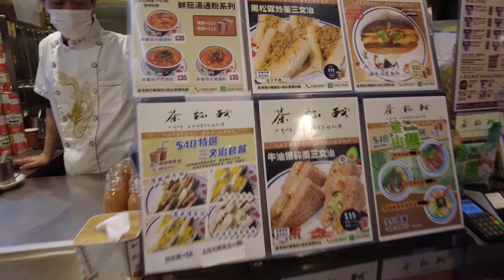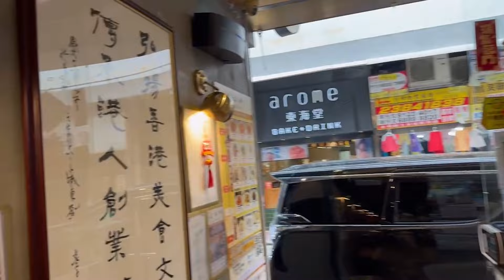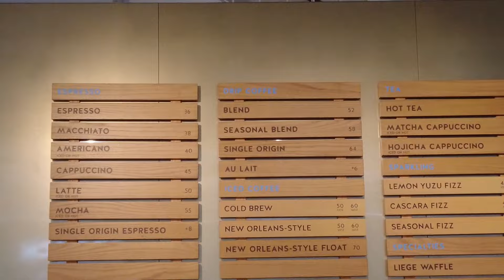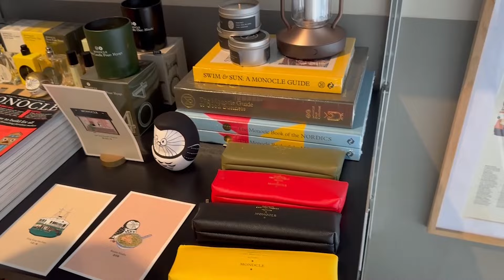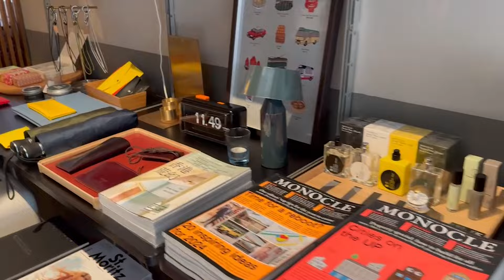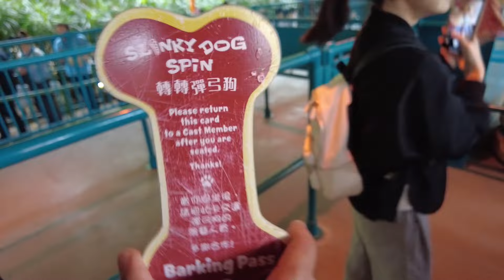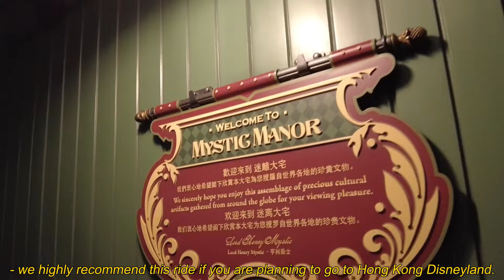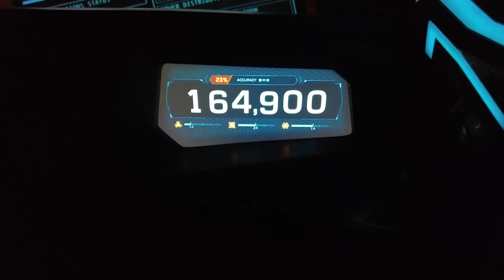Hong Kong Travel Vlog ep. 2 (Hong Kong style milk tea, window shipping, & HK Disneyland)| Vlog199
00:52 - My Cup of Tea
03:28 - Lee Tung Avenue (red chinese lanterns)
04:09 - Rainbow Stairs
04:23 - Blue Bottle Coffee
05:45 - The Monocle Shop
06:24 - Kapok
07:48 - Hong Kong Disneyland

Free Music for Videos 👉 Music by MP3vius - back in the day